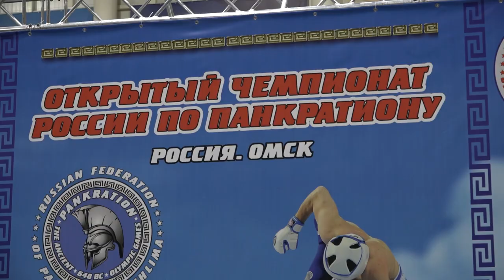Открытый клубный чемпионат и первенство России по панкратиону по версии WPAF